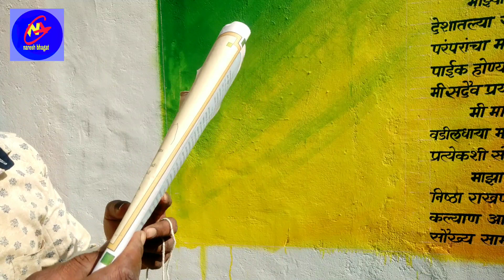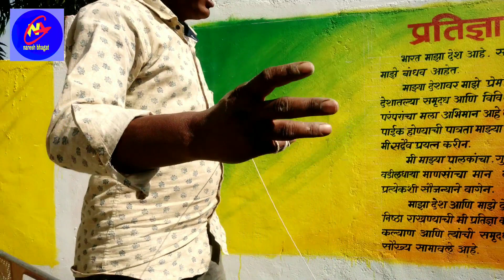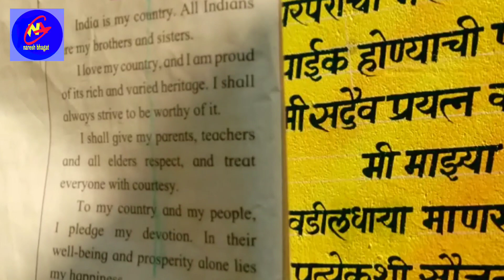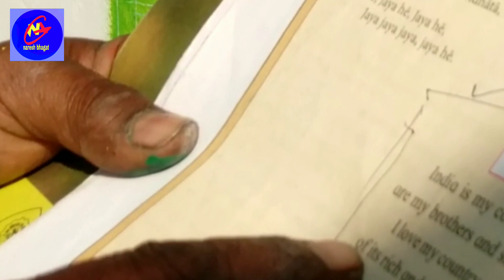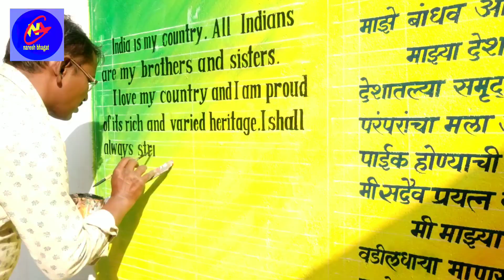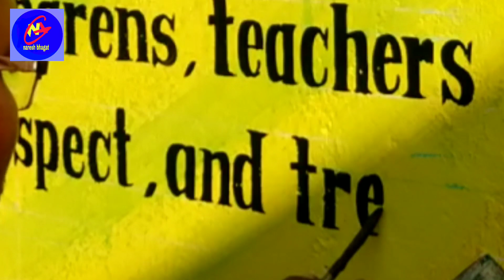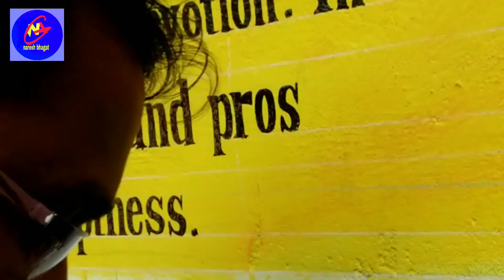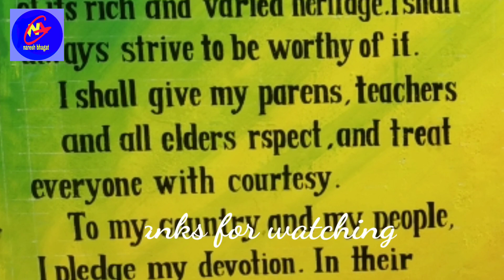पुरी राइटिंग बोर्ड पर बिठाने की आसान टेकनिक#how to make school wall English writing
Hello friends,
mera name hai naresh aur aap sabhi ka hamare youtube channel par swagat hai dosto is episode me hamne  English me chhoti writing diwal par kis tarh likhni hai ye dikhane ki koshish ki hai.